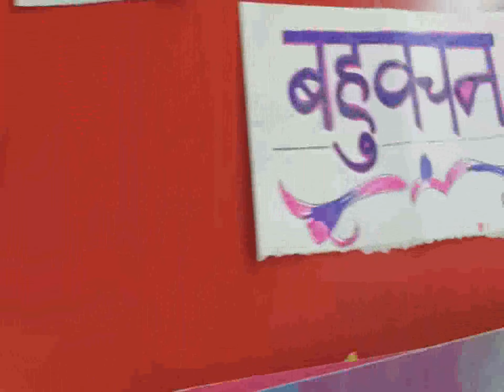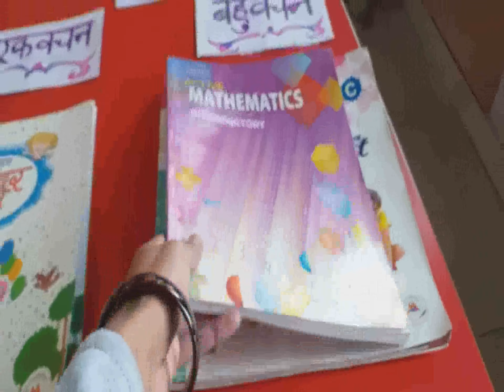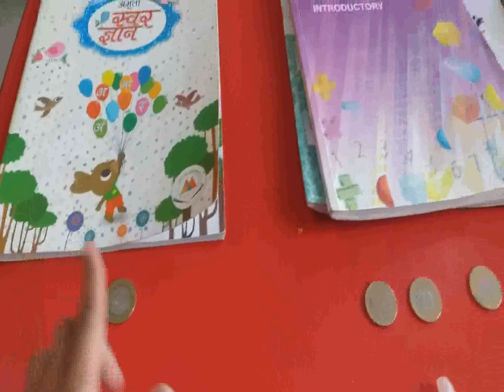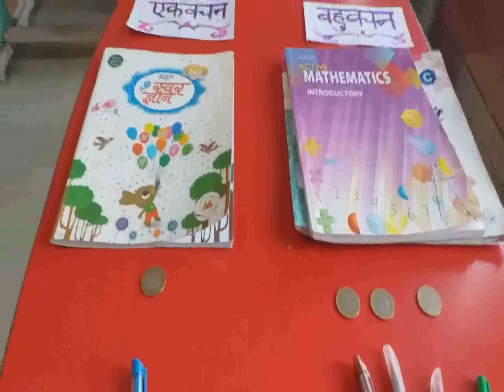CLASS PREP हिन्दी वचन